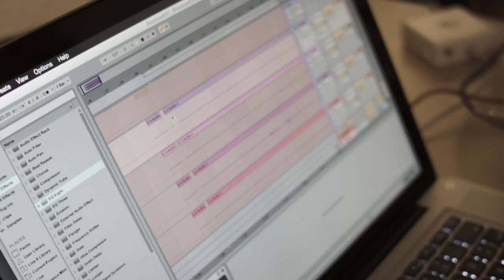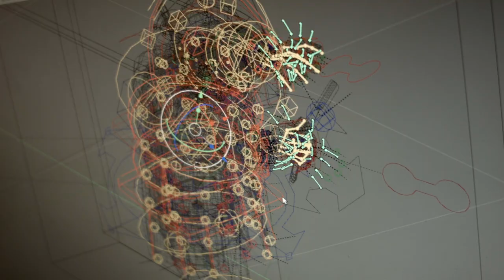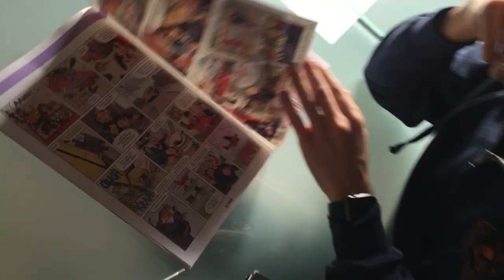Agent 327: Behind the Scenes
It's always fun to look back at memories of a film production: people, situations, struggles and achievements. Special thanks to Colin (Agent 327 co-director) for editing this behind the scenes!

You can learn more about the project (and support us)